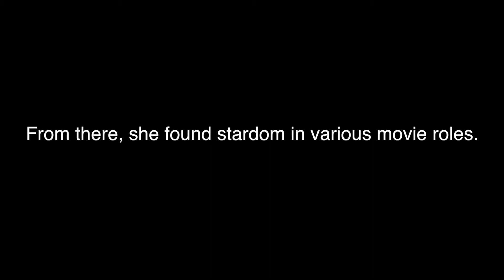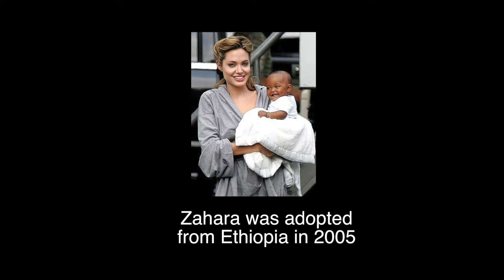Angelina Jolie WHM